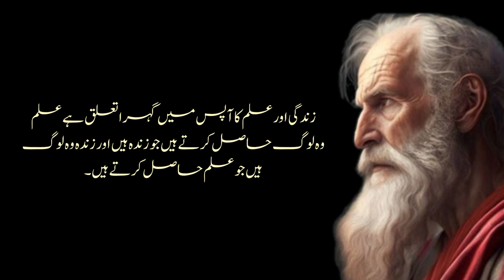12 Qoutes About Life | Aqwal e Zareen In Urdu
12 Qoutes About Life | Aqwal e Zareen In Urdu